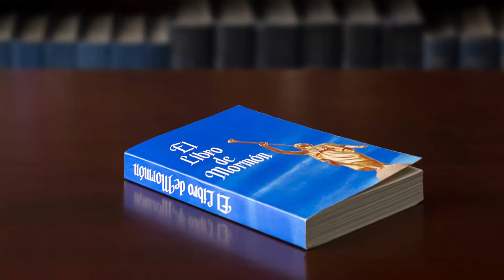Trovato mediante il potere del Libro di Mormon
Rubén V. Alliaud - Tutti devono sperimentare il potere delle verità contenute nel Libro di Mormon ed essere da esso trovati.